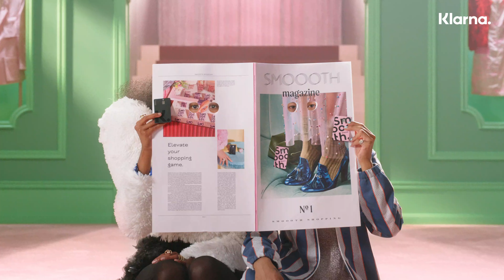Shoppa med mobilen. Skaffa Klarnakortet.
Med Klarnakortet i mobilen shoppar du smidigt med Klarna. Varsomhelst. Koppla Klarnakortet till Apple, Google eller Samsung Pay och betala genom att blippa din mobil eller smartklocka.